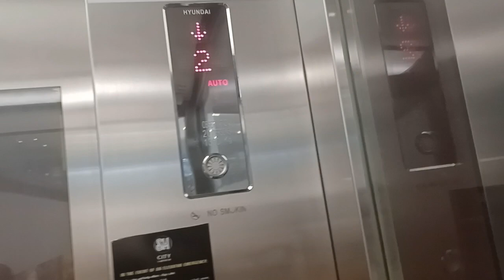Hyundai Glass Elevator In SM City Fairview